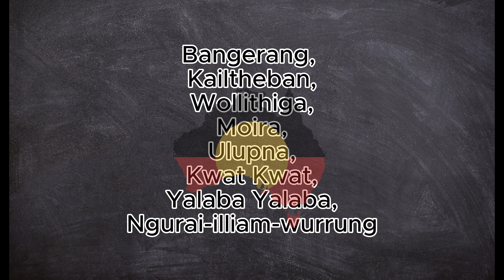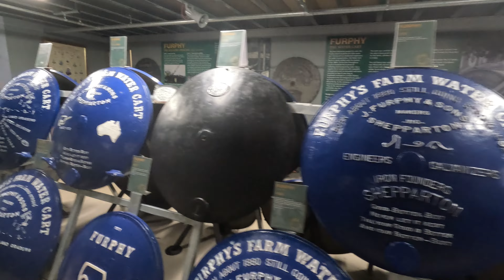SHEPPARTON KESFI (Victoria Eyaletinde Turistik Bir Sehir Gezisi)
Herkese selam,

Avustralya'nin Viktorya eyaletinde yer alan Shepparton sehrini kesfetmek icin Eylul sonunda bir 3 gunluk bir gezi yaptik. Bu gezi sirasinda ogrendiklerimi ve ilgimi ceken noktalari sizlerle paylasiyorum.

Videoya yorum yapmayı ve serinin devamını gelmesini istiyorsanız da videoyu beğenmeyi unutmayın. Şimdiden iyi seyirler!

Shepparton Hakkinda daha fazla bilgi almak icin asagidaki sitelere goz atabilirsin.